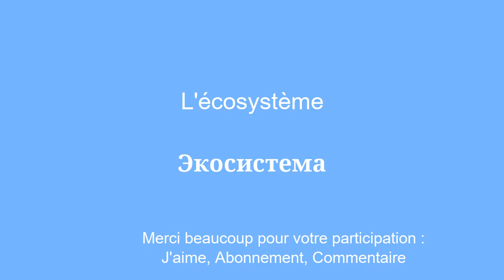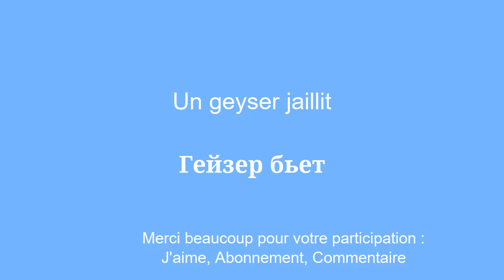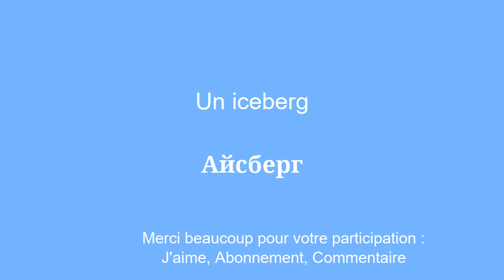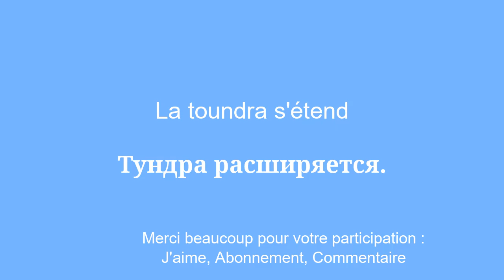Apprendre le russe 50 mots de vocabulaire et phrases